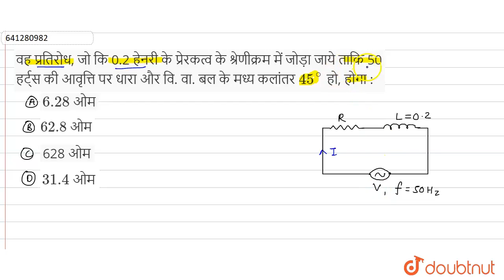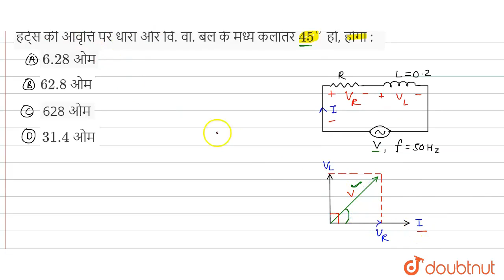वह प्रतिरोध, जो कि 0.2 हेनरी के प्रेरकत्व के श्रेणीक्रम में जोड़ा जाये ताकि 50हर्ट्स की आवृत्ति ...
वह प्रतिरोध, जो कि 0.2 हेनरी के प्रेरकत्व के श्रेणीक्रम में जोड़ा जाये ताकि 50हर्ट्स की आवृत्ति पर धारा और वि. वा. बल के मध्य कलांतर 45^(@) हो, होगा :
Class: 12
Subject: PHYSICS
Chapter: प्रत्यावर्ती धारा
Board:IIT JEE

👉 Have Any Query? Ask Us.